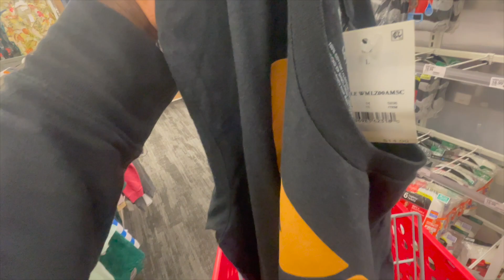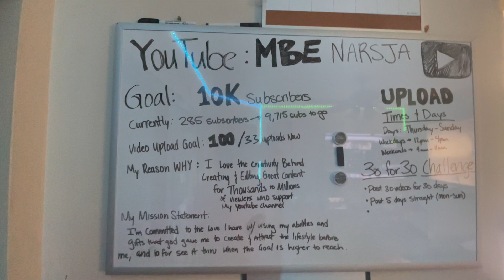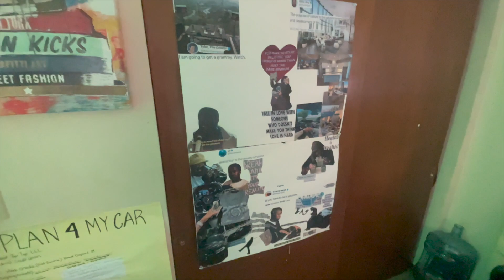Come Bedroom Essential Shopping With ME at TARGET👀🛒!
So I Decided to Upgrade My Room Decor to Show MEN How To Take Essential Care of YOUR Room SAFE Place👍🏽⬇️

WELCOME 2 THE MBE🌎FAMILY!